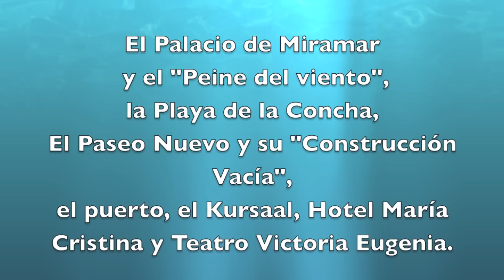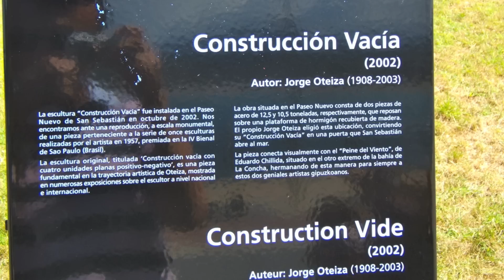05-DONOSTIA SAN SEBASTIÁN-SEÑORIAL BALCÓN AL MAR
Este es el último vídeo de la trilogía sobre Donostia San Sebastián.
Os muestro la " belle époque" de esta ciudad con el Palacio Miramar, Hotel María Cristina y el teatro Victoria Eugenia y su señorial balcón al mar con los puentes de su ría, la playa de la Concha, su Paseo Nuevo y su escultura "Construcción vacía"  situada  frente a la llamada "Peine del viento". La primera  al pie del Monte  Urgull, la segunda en las rocas de la base del Monte Igueldo.
Su proyección de futuro lo vemos en su cuidado turismo y el Kursaal y su festival de cine.
Se lo dedico a mis amigos Amalia y Ernesto que son muy amables conmigo y hacen unos vídeos preciosos.